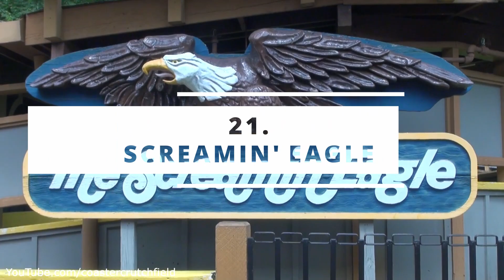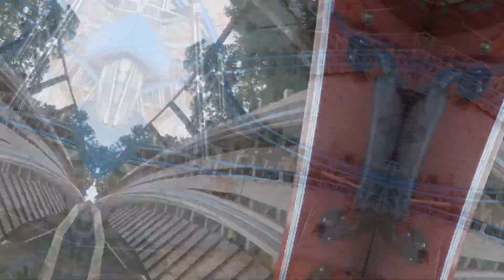Top 25 BEST Coasters - Early 2023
Here’s my top 25 :)

Other coaster channels I recommend:
-Coaster Hour
-Northern Rides
-JUSTICE LEAGUE: Battle For Metropolis Expert
-CoasterFan15
-Coaster College
-Coaster Hipster
-James Taylor